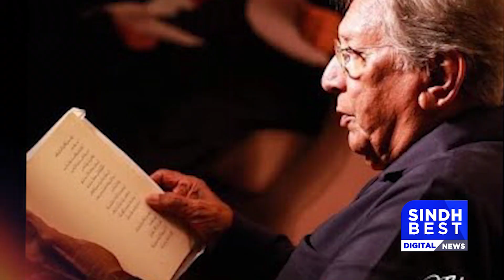Talat Hussain Ki Zindagi Par ek Nazar | Pakistani Drama